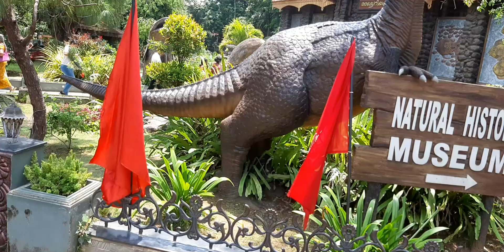Welcoming Zoo Vlogs(part 1)-The Entrance🥰🥰🥰🥰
interesting zoo vlogs